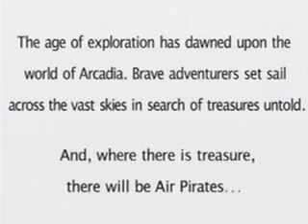Skies of Arcadia Intro (Dreamcast)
Intro to Skies of Arcadia